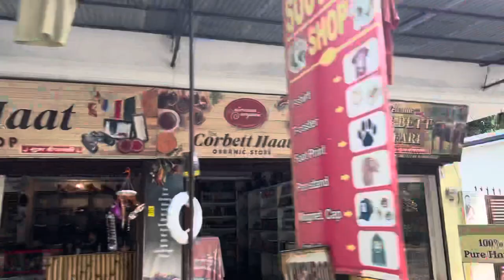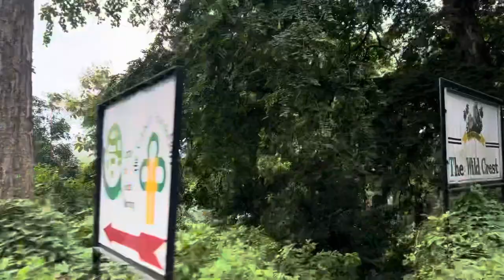बहुत ही मज़ा आया आज यहा मिला बहूत अच्छा खाना ओर उत्तराखंड के जानवर के ￼￼इस्टेचु उत्तराखण्ड रामनगर